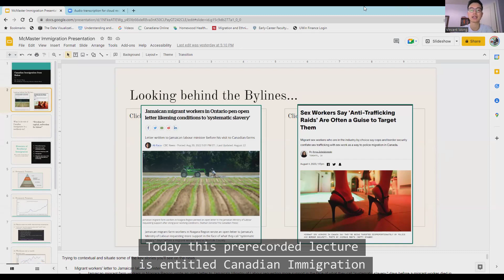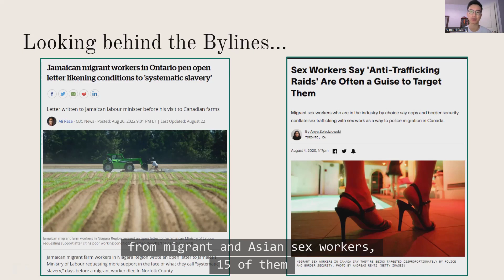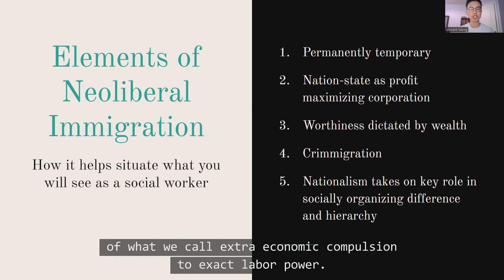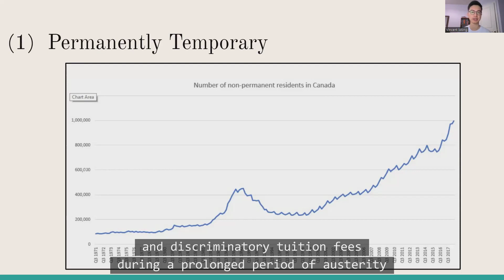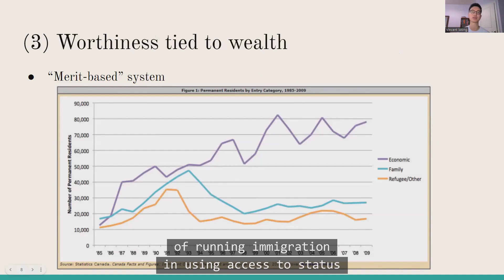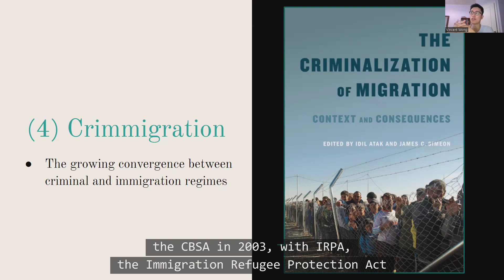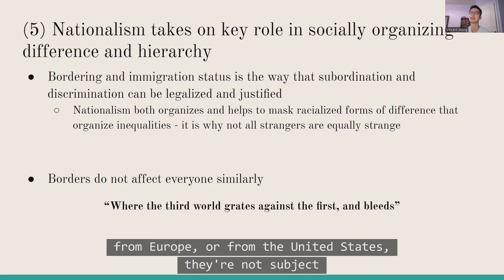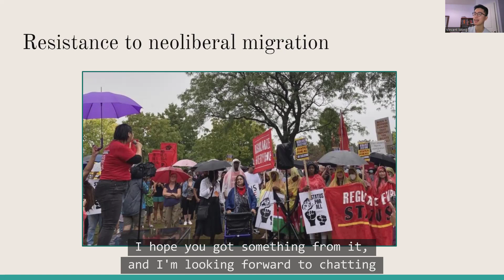McMaster Lecture Immigration from Below VINCENT WONG captioned new